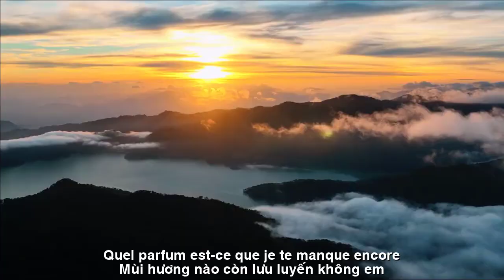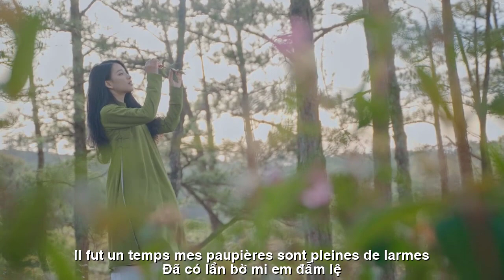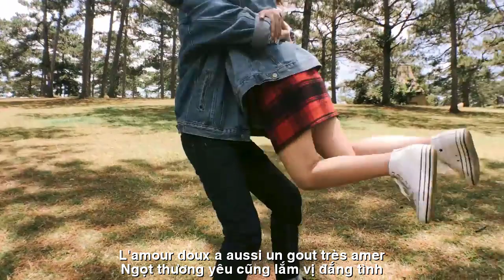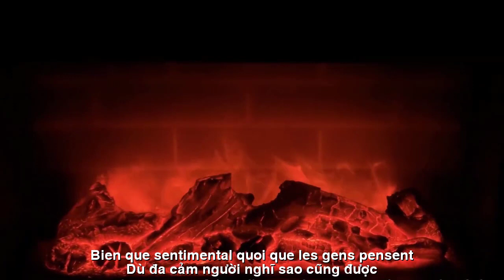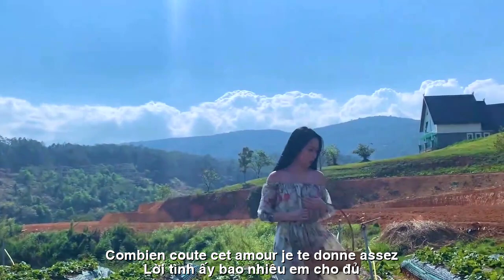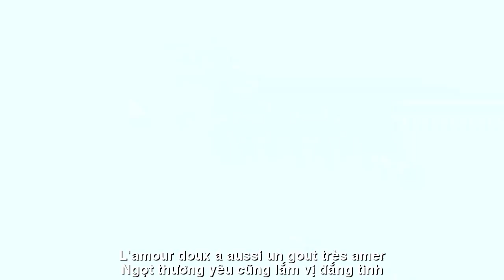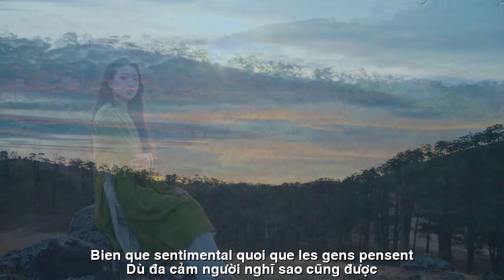[FULL HD]SI TU DOIS ÊTRE LOIN || NHỮNG CUỘC TÌNH ĐÃ XA|| HOÀI VŨ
TÁC PHẨM:SI TU DOIS ÊTRE LOIN
|| NHỮNG CUỘC TÌNH ĐÃ XA||
THƠ:HOÀI VŨ
N H Ữ N G  C U Ộ C  T Ì N H  Đ Ã  XA
Ta mãi tiếc những cuộc tình dang dở
Dù thời gian có níu cũng chẳng còn
Vết son nào...
và thịt da để lại
Mùi hương nào
còn lưu luyến không em
Tình cứ đến rồi xa ta mãi mãi...
Để nhớ thương ta
thao thức canh dài
Vừa chợt đến lúc chưa mùi chợt tắt
Bỏ ta đi chẳng còn luyến nhớ chi
Đã có lần
bờ mi em đẫm lệ
Tựa vai anh
nức nở bỡi tiếng yêu
Lời tình ấy bao nhiêu...
em cho đủ
Ta dại khờ ru ngủ bỡi hồn nhiên
Những bông hoa tỏa hương tình thơm ngát
Lặng lẽ qua đời...
ta dấu niềm riêng
Cảm nuối tiếc
ta chôn mình trong mộng
Ngọt thương yêu cũng lắm vị đắng tình
Ta mãi khát những cuộc tình dang dở
Có kiếp sau ta gặp lại nhé em
Mối tình nào...
cũng ân ái thử xem
Dù đa cảm
người nghĩ sao cũng được.
                                                      Hoài Vũ
TRADUCTION FRANÇAISE
Si tu dois être loin
Je regrette toujours l'amour inachevé
Même si le temps tient, il n'y a plus
Quel rouge à lèvres...
et la chair laissée derrière
Quel parfum ?
est-ce que je te manque encore ?
L'amour va et vient pour toujours...
Pour me souvenir de mon amour
longue montre
Juste quand l'odeur n'a pas encore disparu
Laisse moi ne me souviens plus
Il fût un temps
mes paupières sont pleines de larmes
Appuyé sur mon épaule
sanglotant d'amour
Combien coûte cet amour...
je te donne assez
J'ai bêtement bercé par l'innocence
Les fleurs dégagent le parfum de l'amour
Décédé tranquillement...
je cache mes sentiments
Se culpabiliser
je m'enterre dans un rêve
L'amour doux a aussi un goût très amer
J'ai toujours soif d'amour inachevé
Je te verrai dans la prochaine vie
Quelle relation...
essayez aussi gentiment
Bien que sentimental
quoi que les gens pensent.
                                                       Hoai Vu
Đường liên kết của video